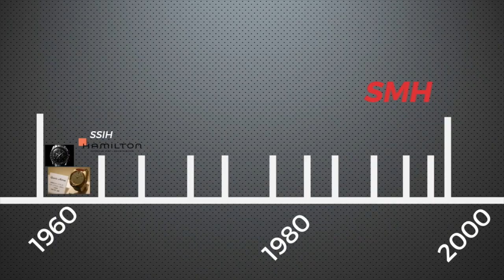The Kavalier Channel Trailer 2020